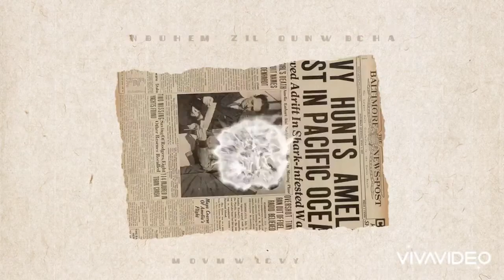Coko the Chihuahua Best mates with Back Up the Aussie Blue Staffy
Coko’s days

Fun times always something new
A chihuahua and blue staffy are
best mates

You can find Coko on